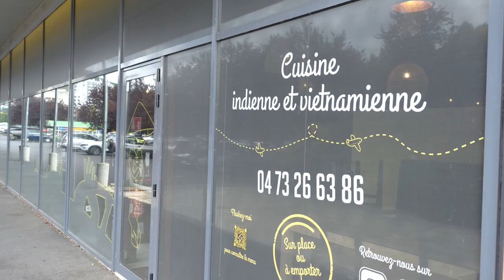ô Delhi Saï : Cuisine indienne et vietnamienne à CLERMONT-FERRAND 63